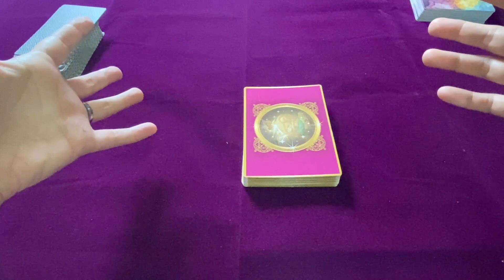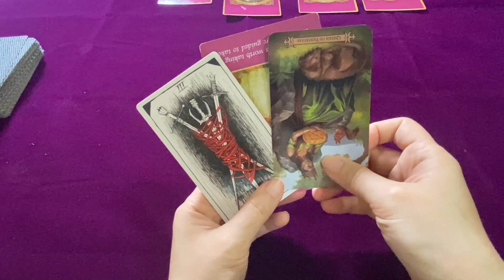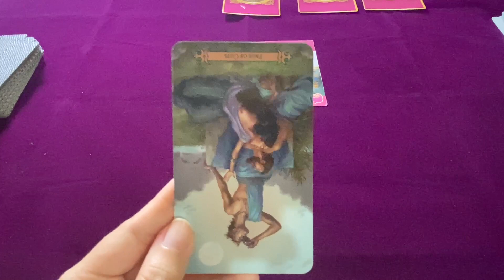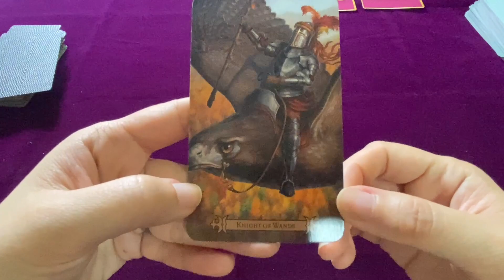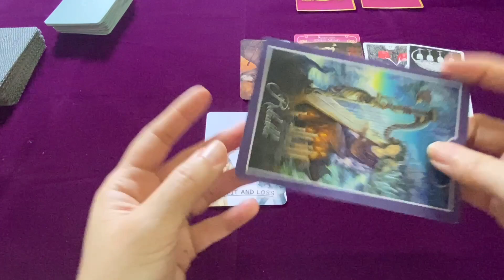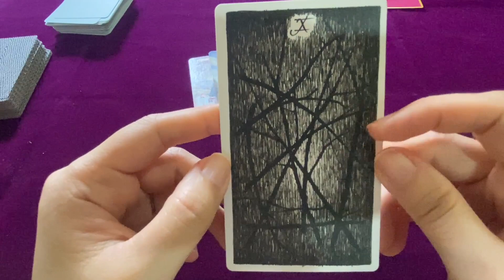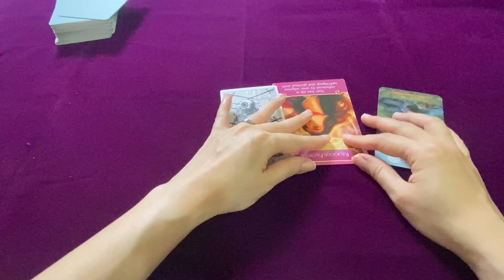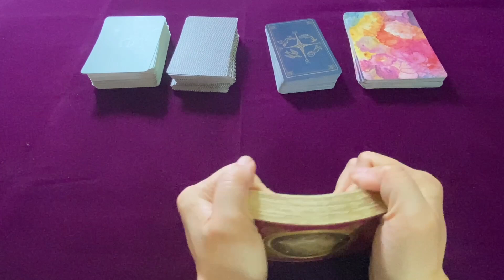Tarot Cinta Pilih Kartu Perasaan, Pikiran dan Niatan Dia Sebenarnya Apa? Trus Gimana Ama Dia?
🔮Saya senang berinteraksi dan terkoneksi dengan teman teman semua, walau kita tidak saling mengenal tapi kita saling bisa berhubungan secara spiritual, dan saya menghargai "tali jodoh" ini, Jika teman teman merasa video saya bermanfaat, terima kasih untuk like, share dan subscribe.
🔅Reading Tarot yang saya bacakan gunanya untuk memberikan saran, ide dan inspirasi kepada teman-teman semua, bukan bertujuan untuk meramal masa depan, karena masa depan kita tidak ada yang tahu, dan itu milik yang Maha Kuasa🔅

Time Stamp:
Pile 1  04:11
Pile 2  12:50
Pile 3  22:43
Pile 4  33:34
Pile 5  44:28